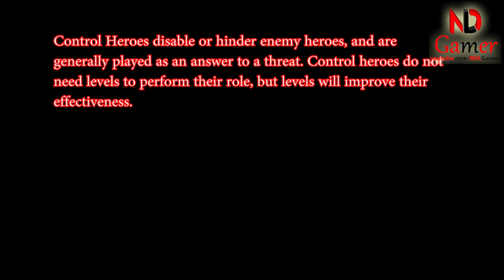Top 8 heroes that work well regardless of level in Mighty Party Game part 3: Order Desk